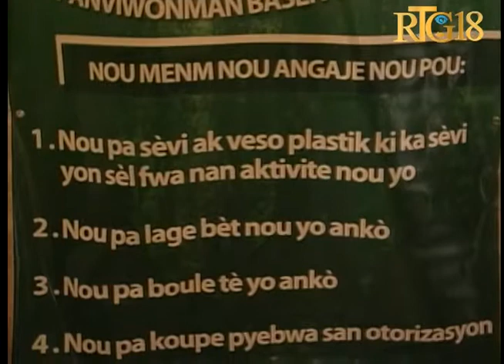Prezantasyon yon pwojè lwa pou jere basen vèsan yo.